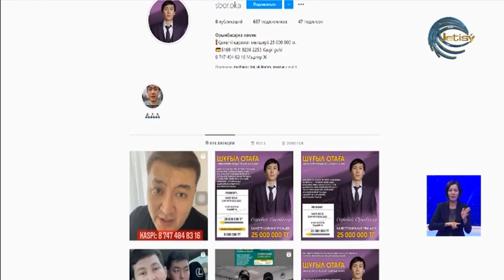Талдықорғандық жайдарманшыға шұғыл көмек керек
Алматы облысының белсенді азаматы, "Шапалақ" жайдарман командасының капитаны -  Серікбай Орынбасар ауыр сырқатпен арпалысып жатыр. Дәрігерлер оған оң жақ мұрын қуысының қатерлі ісігі деген диагноз қойған. Онкологиялық ауру тез асқынады. Сондықтан азаматты аман алып қалу үшін  шұғыл ота қажет. Оңтүстік Кореяда жасалатын операция құны - 25 млн теңге.